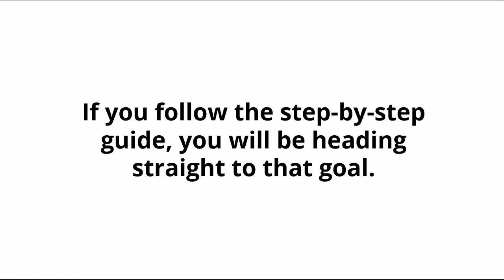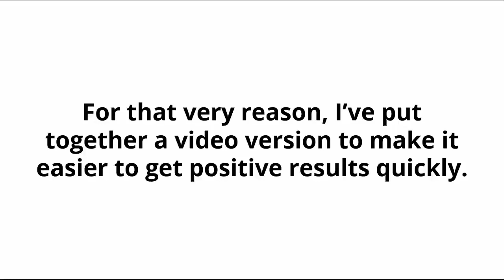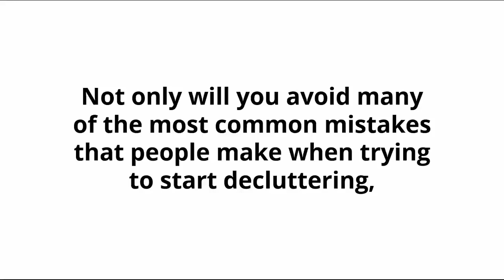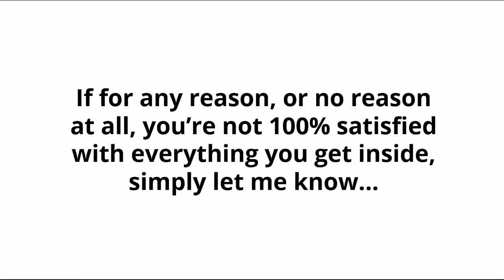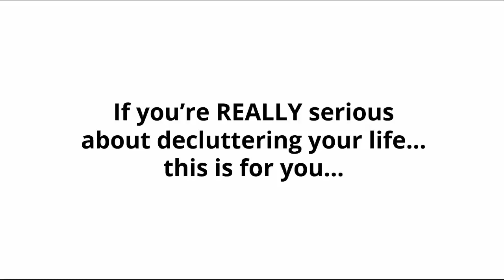The Life Changing Magic Of Decluttering Video Upgrade Working 2018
The Life Changing Magic Of Decluttering Video Upgrade Review By Ramon Tarruella - The Life Changing Magic Of Decluttering Video Upgrade Working 2018